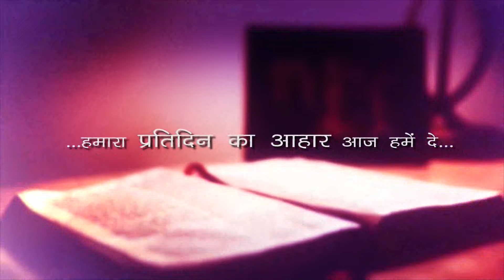09 अक्टूबर 2024 || दैनिक आहार - 1127 || Br Tom John OP || Luke 11:1-4